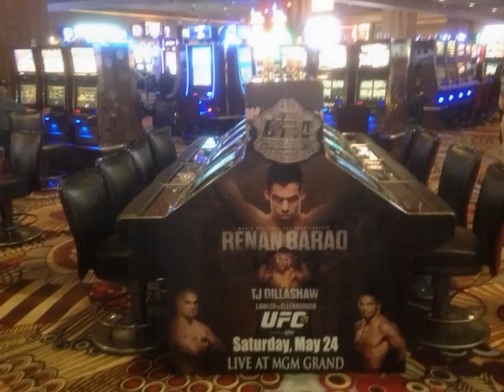UFC 173 Katsunori Kikuno vs Tony Ferguson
MGM Grand Garden Arena, Las Vegas, Nevada
UFC 173
Lightweight
Katsunori Kikuno vs Tony Ferguson

This is coverage of UFC 173 with still photos and analysis from MMA News Now.